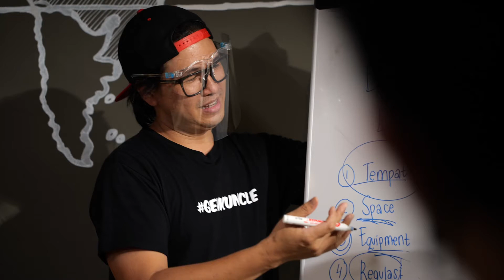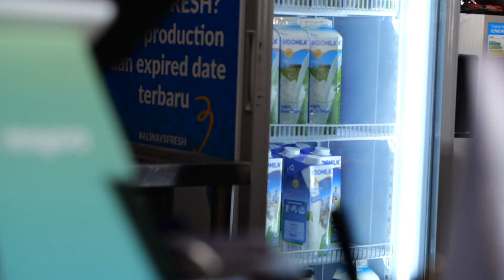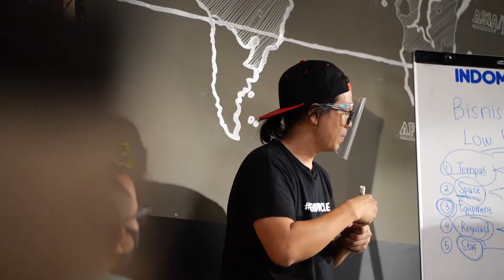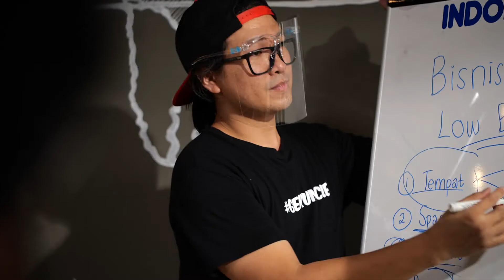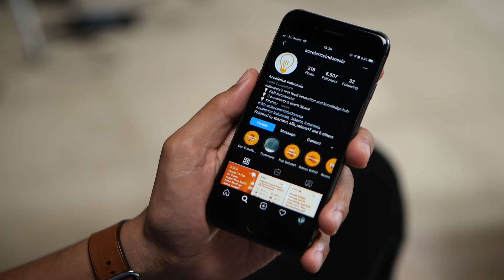Kenapa Ya? Coffee Shop Uncle Jo Punya Cara Unik Berbagi Inspirasi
Usaha kopi meningkat pesat dalam beberapa tahun terakhir ini. Banyak bermunculan UMKM coffee shop di berbagai daerah di Indonesia.⁣
Beberapa waktu lalu, kami berkunjung ke Coffee Shop Uncle Jo. Usaha yang dibuka sejak tahun 2018 di Bogor ini adalah salah satu UMKM yang didukung oleh @indomilk. Sang owner bercerita tentang seluk beluk usaha kopi termasuk pemilihan bahan baku yang menjadi rahasia signature dish mereka.⁣
Yang lebih menarik lagi, @unclejocoffeshop ini punya cara unik lho untuk berbagi inspirasi. Mereka justru ingin mengajak semakin banyak masyarakat Indonesia untuk membuka usaha kopi. Waahh, apa gak khawatir tersaingi?⁣